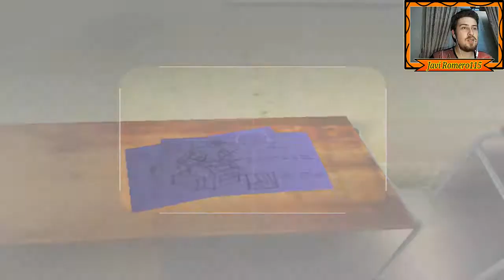Juego a [Timesplitters 2] •EN DIFICIL• Parte 5•|NEOTOKYO - 2019